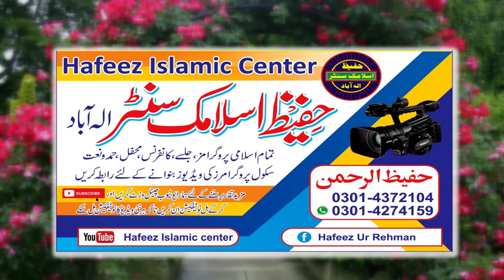Molana Qari Muhammad Azam Taraq Chishti Topic Azmat Makkah Hujra Shah Muqeem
Molana Qari Muhammad Azam Taraq Chishti Topi Azmat Makkah Hujra Shah Muqee